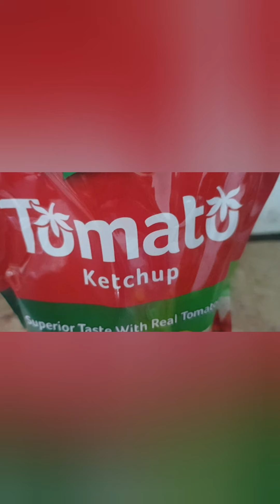Tasty chicken macaroni - how to make macaroni quick and easy